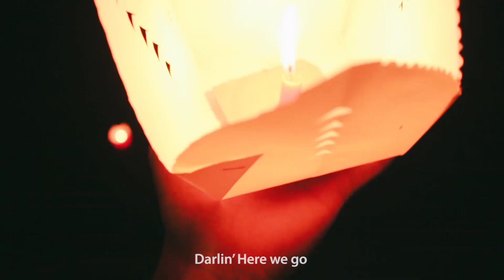Saigon - Hanoi, 37 days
[ 37 ngày Sài Gòn - Hà Nội ]
Mình có một công việc làm báo thú vị ở Sài Gòn, mình rất yêu công việc này. Nhưng khi sống ở đây, mình luôn trong tình trạng mệt mỏi, cô đơn, không thoải mái. Với mình, dù làm gì, sống ở đâu, yêu ai mình phải ưu tiên cái hạnh phúc, sự vui vẻ chứ không phải tiền bạc. Mình sống vui chứ không sống để kiếm tiền. Vào một ngày không mấy đẹp trời, mình đi cho hết đồ đạc trong phòng và chuyển lên Đà Lạt sống thử.
Hơi đen, Đà Lạt lại không yêu thương mình lắm. Ở Đà Lạt được mấy ngày thì trục trặc việc thuê nhà và mình phải chuyển ra ngoài ngay trong sáng hôm đó. Cùng cùng vali, đồ đạc kiểu vô gia cư vác vào một quán cafe để kiếm wifi gấp rút tìm phòng mới. Đối diện phía mình ngồi, quán cafe có treo một bức tranh về Nha Trang. Mình nghĩ đơn giản thôi: "Hừm... hay là lên Nha Trang chơi vài hôm rồi về lại Đà Lạt nhở?
Và mình lên Nha Trang. Sau đó là không có ý định quay lại Đà Lạt. Ở đây mình quen được rất nhiều người bạn nước ngoài, bọn mình chủ yếu tâm sự nói chuyện bằng google dịch, vì tiếng Anh mình gần như chẳng biết gì. Ngày cuối ở Nha Trang mình có gặp Alex từ Mỹ. Cậu ấy nói cậu ấy nghỉ việc vì công việc hiện tại không giúp cậu ấy có thể gặp gỡ nhiều người và có thêm bạn mới. Cậu ấy nghỉ việc đi du lịch 150 ngày và sau đó sẽ sang Newzealand làm việc trong một khu trượt tuyết. Yea, và mình quyết định sẽ đi tiếp, không quay lại Đà Lạt nữa. Mình đi ra Hà Nội luôn, mình sẽ về nhà.
Tưởng chừng hành trình tiếp sẽ là một chuyến đi một mình, lủi thủi. Yea, không bao giờ nghĩ rằng mình có thể kết bạn với nhiều người đến thế, gặp gỡ, tâm sự cùng nhiều người bạn từ khắp nơi trên thế giới đam mê xê dịch. Bọn mình cùng nhau đi ăn, đi chơi, học tiếng Việt, tiếng Anh và nhiều lần còn gặp lại nhau trong hành trình. Có lúc mình cũng muốn dừng lại vì mệt mỏi. Muốn gửi xe lên tàu rồi bay về Hà Nội. Yea, thật tốt khi mình đã về đến nhà.
Sau chuyến đi mình sống hạnh phúc hơn. Lúc nào cũng vui vẻ, biết mình thích gì, biết mình sẽ phải sống ra sao cho những ngày sau, có định hướng cho cuộc đời. Cái mình cần nhất là hạnh phúc thì mình đã tìm được rồi. Còn bạn, bạn cũng sẽ sớm hạnh phúc thôi :))